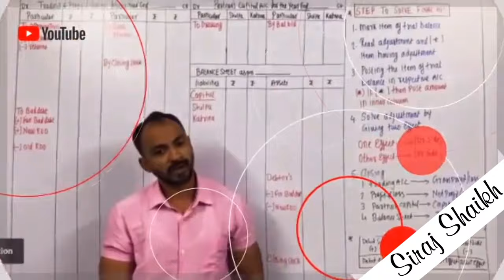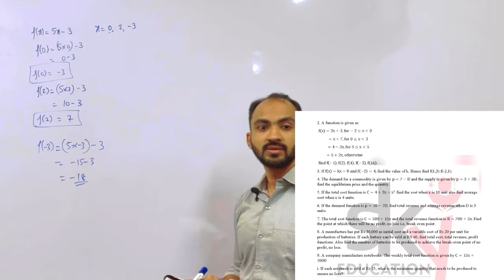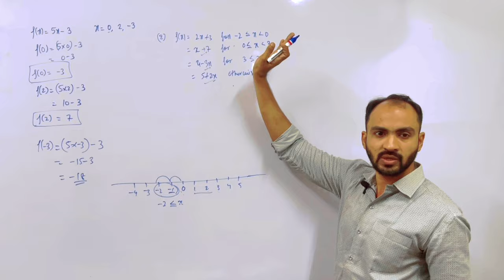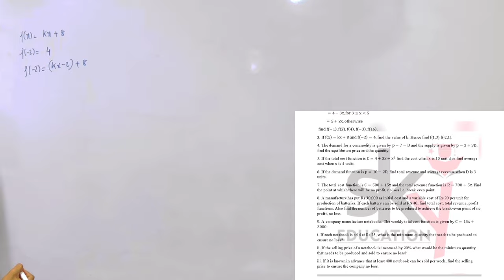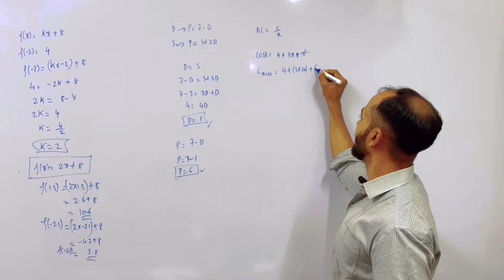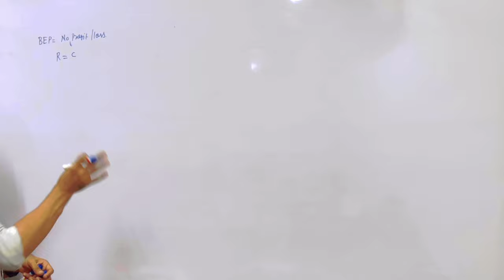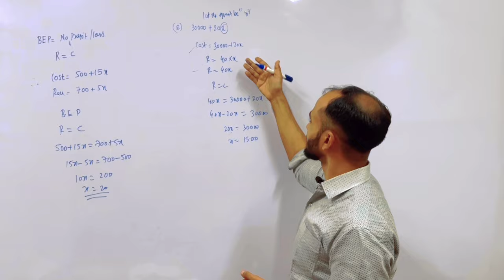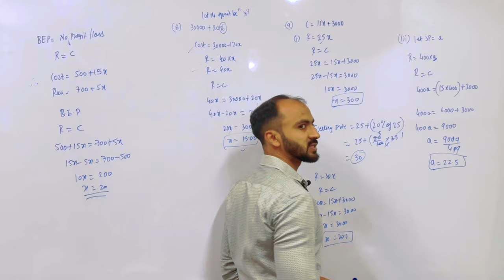Fybcom maths sem 2 || Functions & their Applications || Fybms || mumbai university || siraj shaikh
HELLO STUDENTS IN THIS VIDEO LECTURE I HAVE COVER THE TOPIC FUNCTIONS & THEIR APPLICATIONS OF MATHS. THIS TOPIC IS HELP FULL FOR FYBCOM, FYBMS